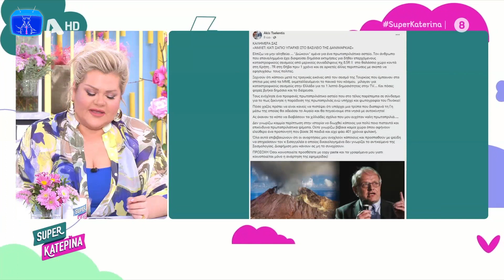ΧΑΜΟΣ Ανάμεσα σε Μικρούτσικο και Κωνσταντινίδη για την ΤΡΟΛΙΑ του Τσελέντη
Λίγο έλειψε να έρθουν στα χέρια Ανδρέας Μικρούτσικος και Στέφανος Κωνσταντινίδης με αφορμή την τρολια που έκανε για πρωταπριλιάτικο αστείο ο Ακης Τσελέντης λέγοντας πως στο Αιγαίο υπάρχει μια τρύπα που θα ρουφήξει το νερό και θα πηγαίνουμε στα νησιά με το αυτοκίνητο!